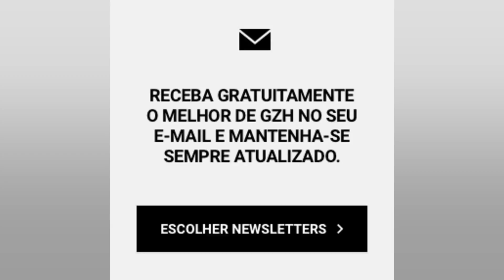PROJETO CRIA MANUAL GRATUITO PARA INSTITUIÇÕES DE ARTE DIGITALIZAREM ACERVOS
Os responsáveis por instituições de artes e cultura no Brasil. a partir desta terça feira. 22. terão uma opção eficiente para digitalizar seus acervos de forma autônoma e com baixo custo. Uma parceria entre Goethe Institut São Paulo. Instituto Moreira Salles e Wiki Movimento Brasil criou um manual para facilitar esses processos no chamado projeto Museu Portátil – Edição de Bolso. O público alvo são locais de cultura denominados GLAM (galleries. libraries. archives and museums). como galerias de arte. bibliotecas. arquivos culturais e museus. Com o guia. será possível ter acesso a uma lista de equipamentos necessários. além dos procedimentos para obter fotos de qualidade e para a difusão por plataformas digitais. O guia poderá ser acessado gratuitamente pelo Wikimedia Commons. O exemplo de duas instituições que participaram do projeto piloto serão apresentados no lançamento desta terça. às 18h: Santa Casa da Bahia (Centro de Memória Jorge Calmon) e Museu da Capitania de Ilhéus. na Bahia. A curadoria do projeto é de Carolina Matos. que apresentará a live juntamente com Millard Schisler. Joanna Americano Castilho e Wallace Amaral. do IMS. Érica Azzellini. do WMB. Rosana de Souza e Diana Souza. da Santa Casa da Bahia. Vitória Carvalho. do Museu da Capitania de Ilhéus. e Adriane Batata. do WMB – Wiki Loves Bahia. Santa Casa da Bahia (Centro de Memória Jorge Calmon) e Museu da Capitania de Ilhéus possuem em seus acervos documentos e peças essenciais para a divulgação de informações sobre a diáspora africana e a escravidão no país. com destaque para os Livros do Banguê. registros de óbito de pessoas escravizadas para liberação dos corpos. enterrados posteriormente no Cemitério do Campo da Pólvora. em Salvador. + Três aulas disponíveis: economista mostra como investir em um ano de eleições O projeto atraiu o interesse do Goethe Institut São Paulo. que entrou na parceria por acreditar que a digitalização de acervos é fundamental para a preservação da memória e da História de todos os países. Materiais para digitalização de acervos de arte Para captura dos conteúdos. bastam um smartphone com uma câmera de boa resolução. acessórios de iluminação. disparo e suporte. como ring light. caixa de luz de led (que funciona como fundo infinito para pequenas peças de acervo). tripé e pulseira disparadora. para evitar mexer no celular na hora de tirar a foto. Para difusão. o item necessário é ainda mais simples: um computador com acesso à internet para disponibilizar os arquivos em redes gratuitas como a Wikimedia. Uma equipe do Núcleo Digital do IMS. responsável pela elaboração das instruções de captação e disponibilização de imagens do manual. irá garantir que as fotos das peças terão qualidade para visualização na rede. Já o Wiki Movimento Brasil foi o responsável pela capacitação para a disponibilização dos dados em suas plataformas. Questões sobre licença para divulgação dessas imagens nas plataformas da Fundação Wikimedia e outros detalhes também estão no manual gratuito. Serviço: Live de lançamento do ‘Projeto Museu Portátil – Edição de Bolso’ Manual de capacitação para digitalização de acervo – download pelo Wikimedia Commons Quando: Terça feira. 22 de fevereiro. às 18h Grátis Com interpretação simultânea em Libras     + Saiba quais são os alimentos que mais causam intoxicação alimentar   + Ômicron: Sintoma inesperado da infecção em crianças preocupa equipes médicas  + Vendedores do Mercadão de SP ameaçam clientes com golpe da fruta  + Truque para espremer limões vira mania nas redes sociais  + ‘Ictiossauro monstro’ é descoberto na Colômbia  + Veja quais foram os carros mais roubados em SP em 2021  + Expedição identifica lula gigante responsável por naufrágio de navio em 2011  + Agência dos EUA alerta: nunca lave carne de frango crua